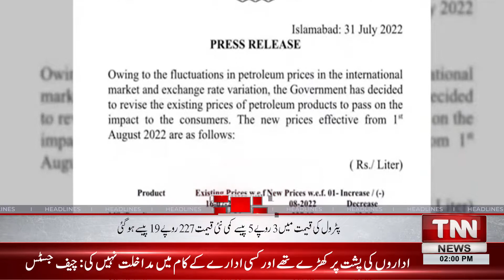Prime Minister Shehbaz Sharif's Visit To The Flood Affected Areas Of Balochistan